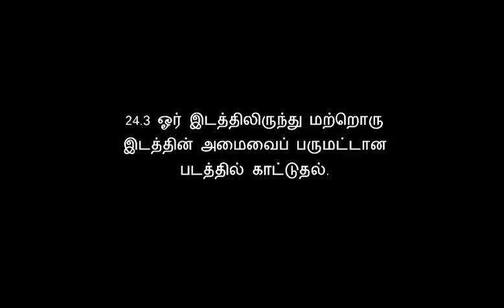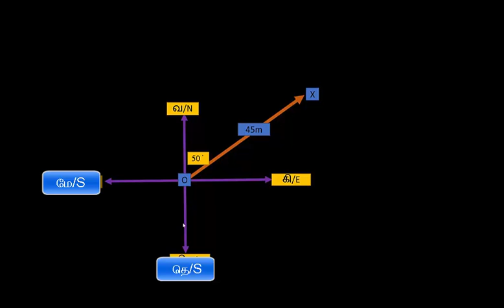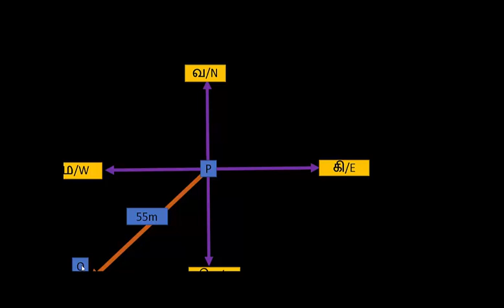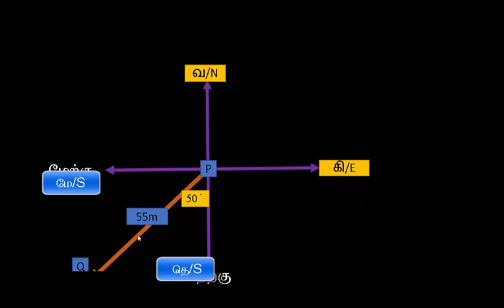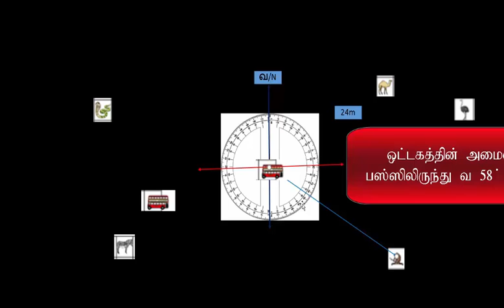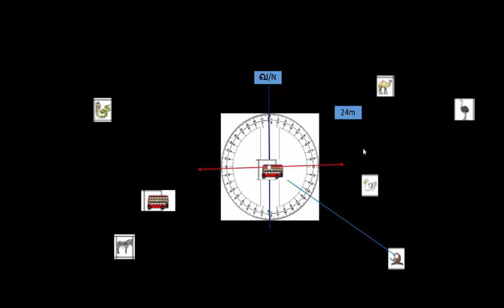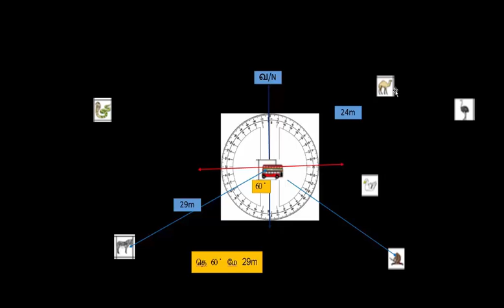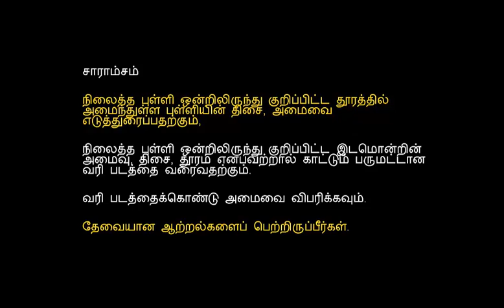24.3 பருமட்டான வரிப்படம்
இடமொன்றின் அமைவு